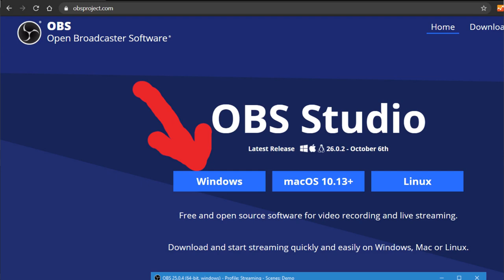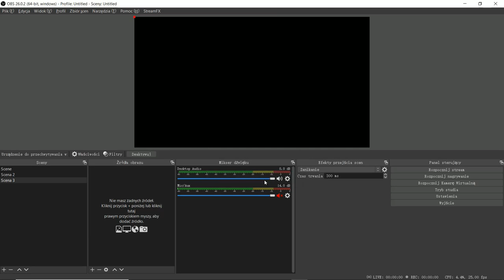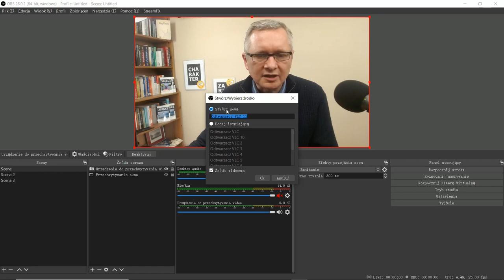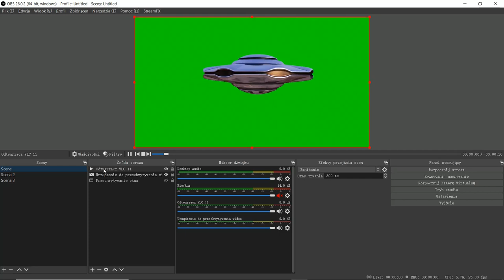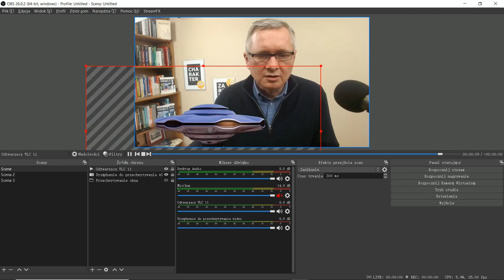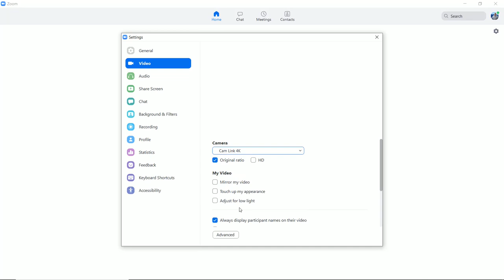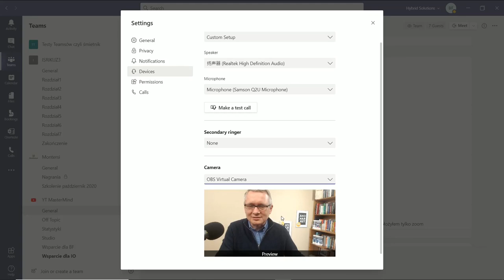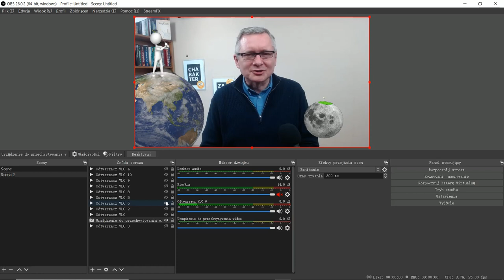Nakładki OBS Studio na ekran Zoom i Teams by przyciągnąć uwagę na szkoleniu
Jako trenerzy i nauczyciele walczymy o przyciągnięcie uwagi na szkoleniach. Pokazują jak użyć OBS Studio do animowanych nakładek na Zoom i Teams, by pobudzić uwagę kursantów, uczniów i studentów.